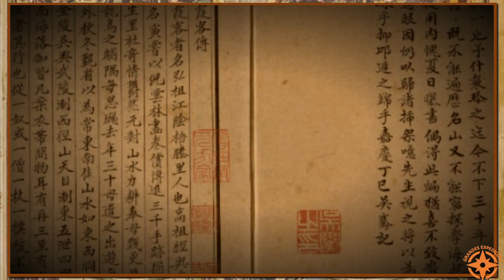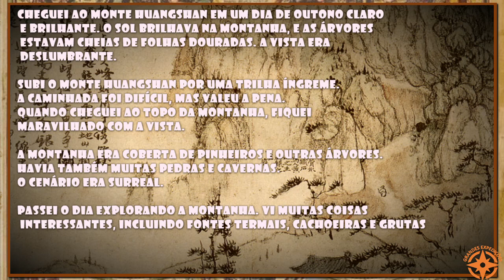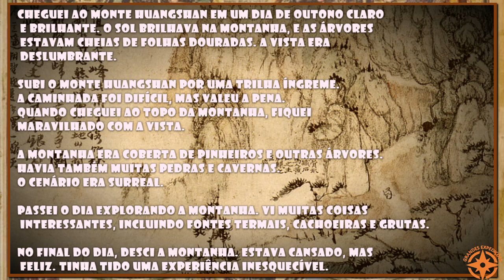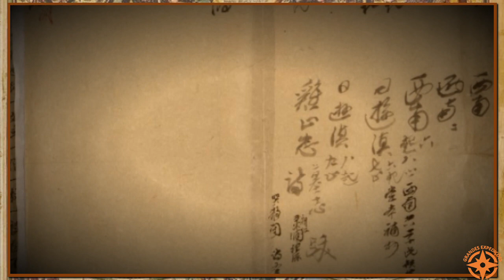Xu Xiake - Viajante Solitário | Grandes Expedições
Bem-vindos aventureiros e amantes da história a mais uma emocionante viagem pelo passado. Hoje, vamos falar sobre o explorador e viajante Xu Xiake. Xu Xiake foi um escritor de viagens e geógrafo. Ele viajou pela China por mais de 30 anos, documentando suas viagens em diários. Os registros de suas viagens foram compilados em um livro chamado as viagens de Xu Xiake.

Junte-se a nós enquanto mergulhamos na história desta notável expedição. E descobrimos seus segredos e façanhas.